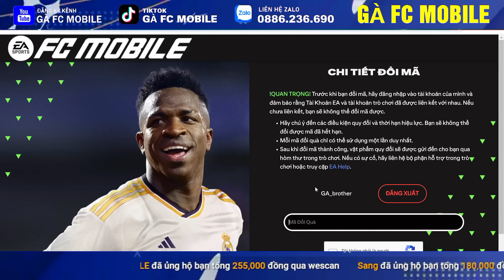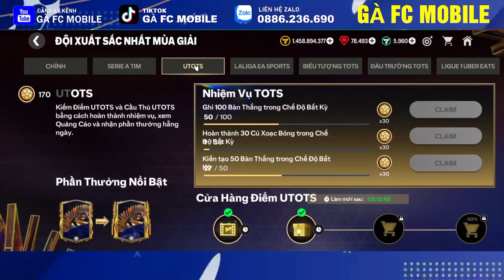🎁 NHẬP CODE NGAY NHẬN QUÀ EA | CẬP NHẬT CHUYỂN XP TRAINING TRANSFER | THÔNG TIN UTOTS FC MOBILE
Redeem Code Fc Mobile
How to get Redeem code fc mobile
FC Mobile Pack Opening